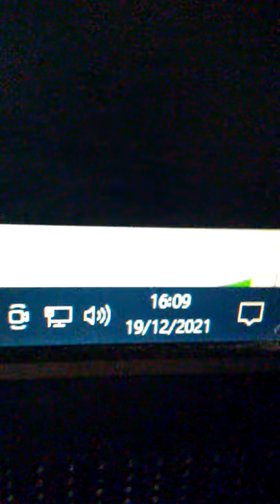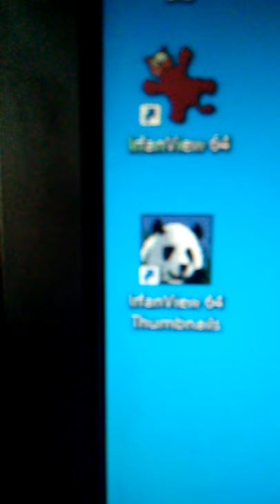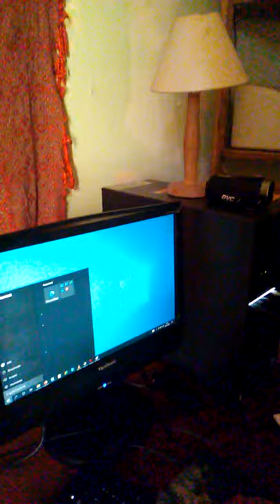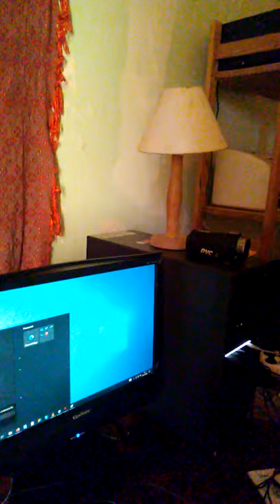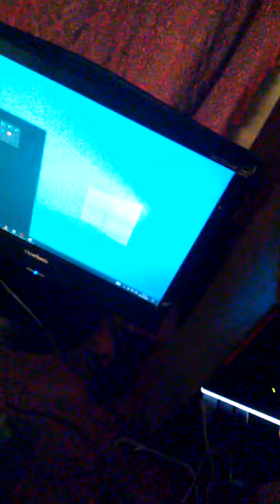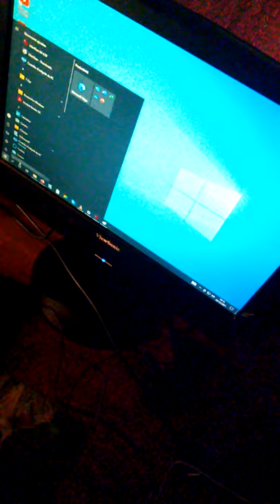19 déc - 16h00 - Ils pensaient que c'était impossible, alors ils n'ont rien fait - Partie 6